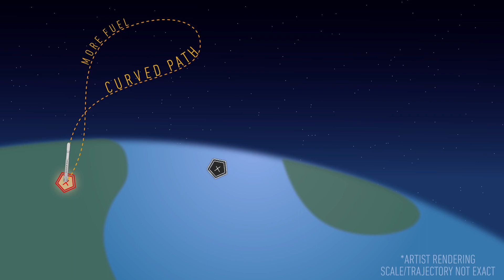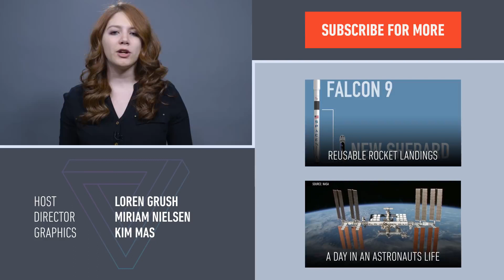🙀Aterrizaje Seccion 1 SpaceX en el mar - 🤯 CONTROL🤯- LANDING SpaceX STAGE 1 rocket at sea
Durante la transmisión principal se perdio el video de éste momento, aqui SpaceX capto el aterrizaje de la primera sección del SpaceX. IMPRESIONANTE CONTROL -
During the main transmission the video of this moment was lost, here SpaceX captured the landing of the first section of SpaceX. AWESOME CONTROL -

Acaso eso fue un OVNI??

Welcome to MundoWil, this is my personal CH, I live in Mexico, I like take photos to interesting things, also flight and travel, my last trips in 2020 (before coronavirus pandemic started), were to New York and Japan, I took lots of pictures that I want to share with you, also I like the diy projects.